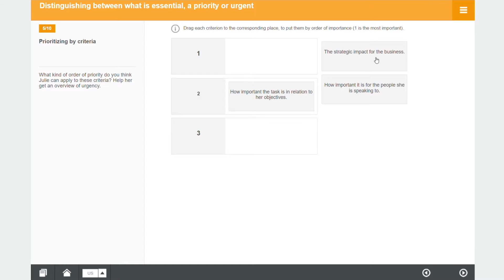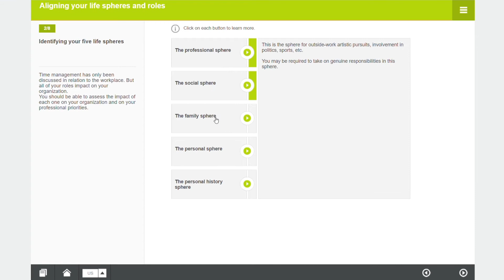Clarifying and Managing Your Priorities - Cegos HTML5 Module Preview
Identifying the scenarios to make the right decisions and prioritise the activities in order to achieve a healthy work-life balance.